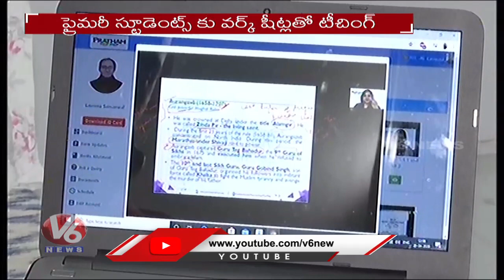DD Yadagiri, TSAT Channel To Start Live Online Classes | V6 News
Telangana Govt Planning DD Yadagiri, TSAT Channel To Start Live Online Classes For Higher Class Students.